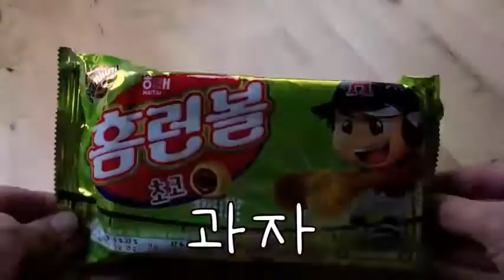[똑같이 만들어보기] 수제 홈런볼 VS 해X 홈런볼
[똑같이 만들어보기]
다들 홈런볼 좋아하시나요~?
집에서 만드는 수제 핸드메이드 홈런볼!!!
영상 끝까지 재밌게 봐주시면 감사드리겠습니다~!!

재료 - ingredient

- 슈 반죽
박력분 60g
옥수수전분 6g
계란 2개
물 100g
버터 50g
소금 1g

- 초코 필링
생크림(1)  100g
생크림(2) 50g
코코아파우더 10g
누텔라 30g